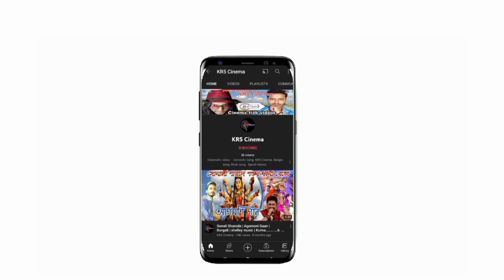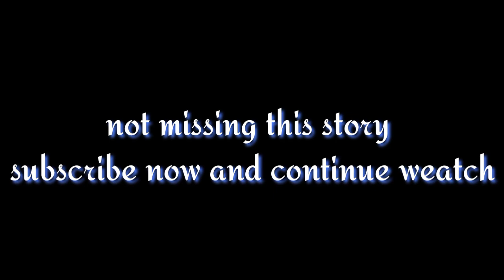Dil kehta hai female version lyrics new album story / comming soon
This Song is Copyright Dil
Kehta Hai Chal Unse Mil - Regenerated | Rahul Tiwari & Band | Feat . Hricha Narayana | Redcraft Motion Pictures Presenting A most romantic song of 90s ' Dil Kehta Hai ' from ' Akele Hum Akele Tum and ' Saans ' from ' Jab Tak Hai Jaan ' in One track Mashup ... Hope You Guyezz Like This Rendetion ..

Original song credits : Song : Dil kehta hai chal unse mil Music : Annu Malik lyrics : Majrooh Sultanpuri Singers : Kumar Sanu & Alka Yagnik

Song : Saans Originally Sung by : Shreya Ghoshal & Mohit Chauhan Lyrics : Gulzar Music : A.R. Rahman Movie : Jab Tak Hai Jaan Music Label : YRF Music Official Video Link : https : //youtu.be/Y2K9Yx_bbD4 Unplugged song credits : Mash up concept : Rahul Tiwari Vocals : Hricha Narayana Music Arrangement & Programming : Rahul Tiwari Guitars : Arbaz Khan Bass Guitar : Prakash Sunar Drums : Vineet Arora Mix Master : Praveen Muralidhar Recorded : RT Studio , Malad West
Direction : Suniel Kumar Cinematography : Suniel Kumar & Rakesh Kumar Lights : Haneef Mohhd . Edit & Colour : REDCRAFT MOTION PICTURES Hair : Farida Shaikh Makeup : Irshaad Shaikh Spot Boys : Rohit Soni & Pawan Kumar